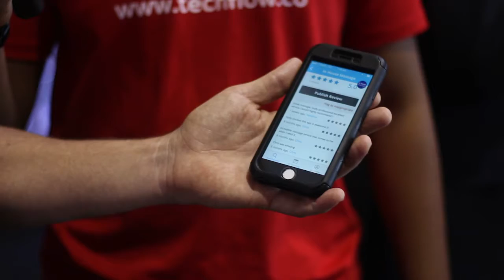MassageMeNow: AQ Summit 2016